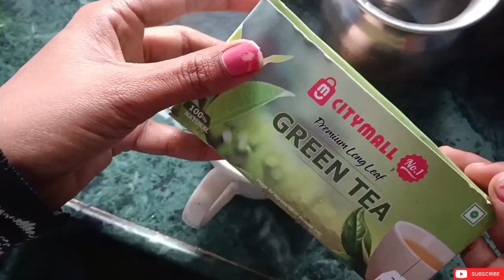SUNDAY VLOG 😄❤️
Guys please support kijiye .I hope you liked my vlogs 👍.
daily vlog in aarau die aussicht ist mega😍😍 drackotv,